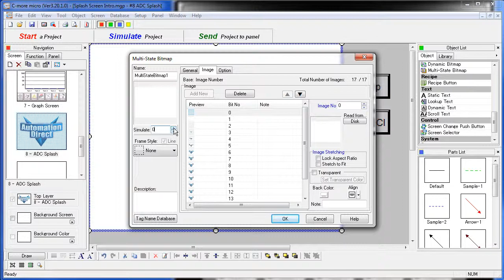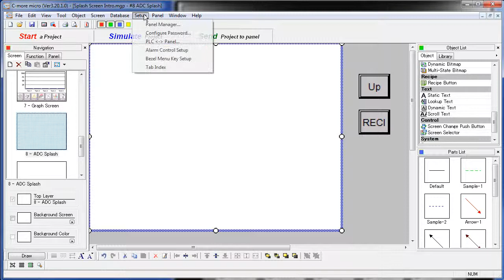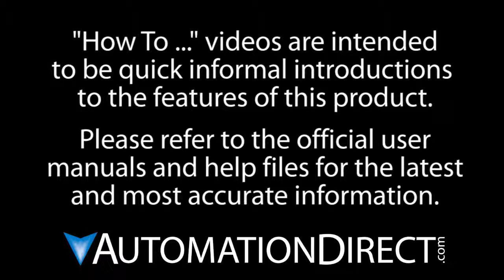C-More Micro HMI: Animate Splash Screen from AutomationDirect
(VID-CK-0079) - Check out the list of all tutorial videos on the C-More Micro HMI at this

Related AutomationDirect.com part numbers: EA1-S3ML, EA1-S3MLW, EA1-S3MLW-N, EA1-S6ML, EA1-S6MLW, EA1-T6CL, EA3-T6CL